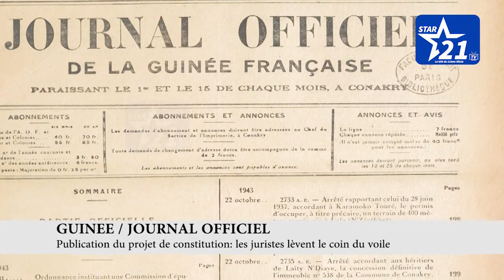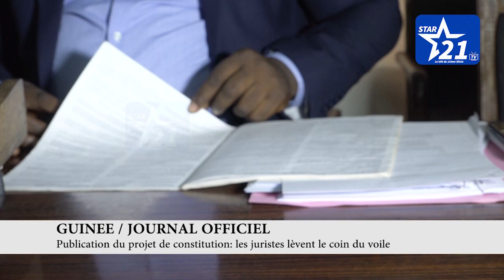GUINEE / JOURNAL OFFICIEL : les juristes lèvent le coin du voile